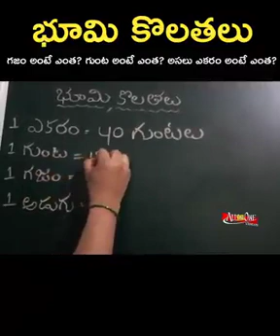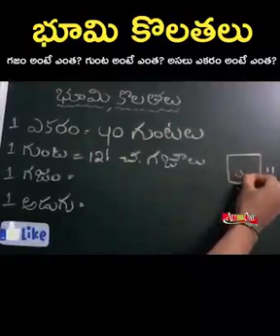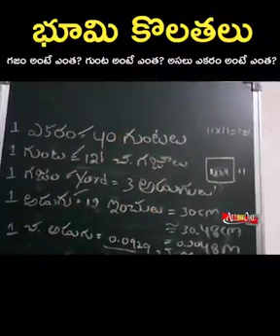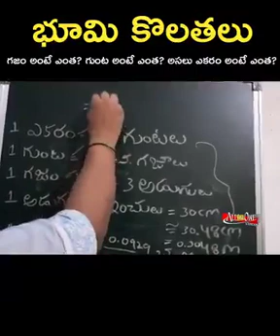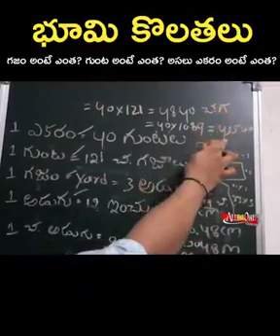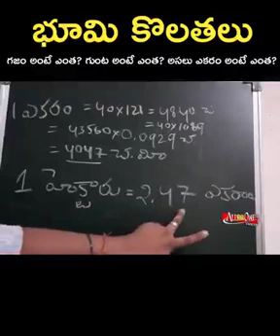Land details land square feets భూముల కొలతలు